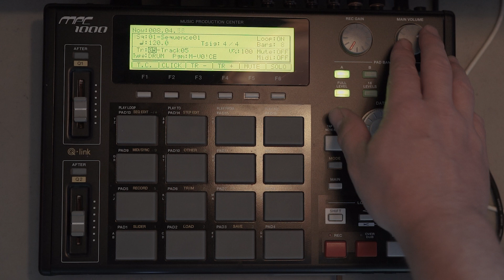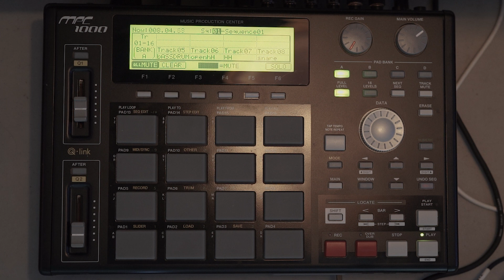Voice Samples | September 2023 | MPC1000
16 Voice samples I grabbed from the web. Trimmed up in Reaper and brought over to the MPC1000. Now I need to fill up banks B,C,D. Get it.